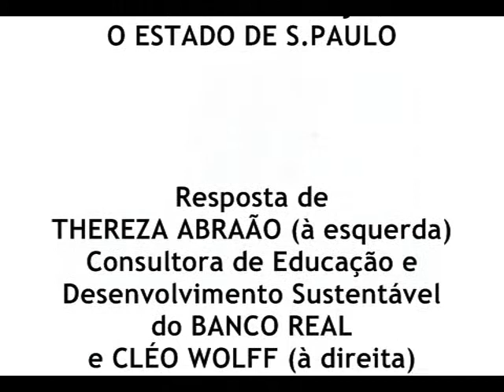Thaís Gebrim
Coletiva virtual sobre o CONARH 2009. Pergunta de Thaís Gebrim, Editora da página da ABRH-Nacional no jornal O Estado de S. Paulo. Resposta de Thereza Abraão, Consultora de Educação e Desenvolvimento da Sustentabilidade do Banco Real, e Cléo Wolff, Consultora Organizacional.  Como é possível falar em transformação quando as áreas de RH são pressionadas a fazer demissões?